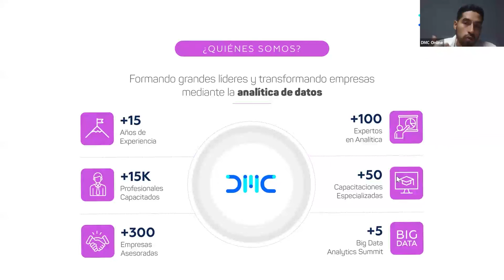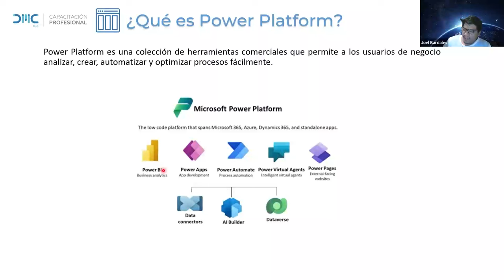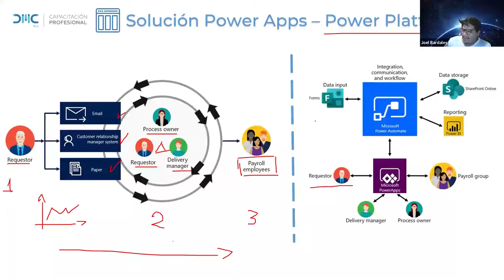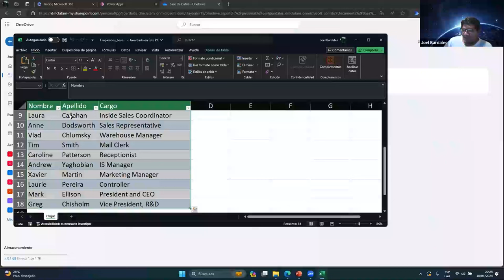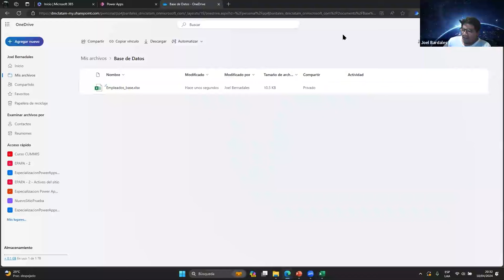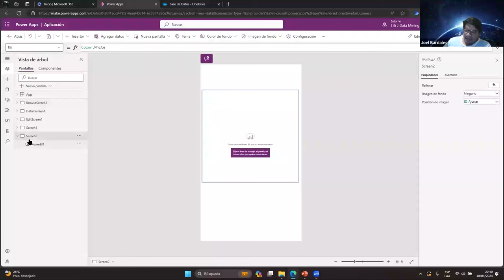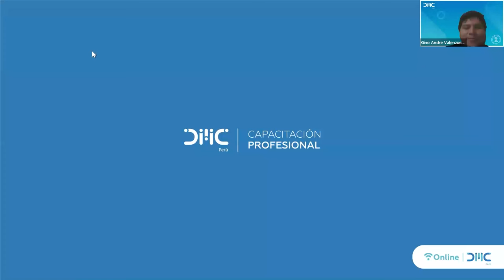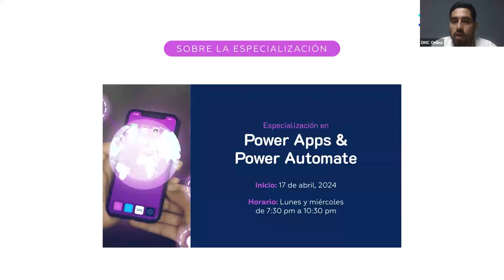Construye una App sencilla para tu negocio.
Construye una App sencilla para tu negocio para el registro y almacenamiento de datos con Power Apps.